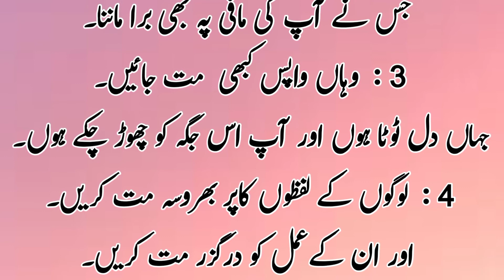Char baatein Yad Rakhen